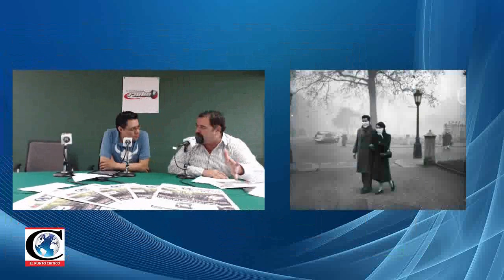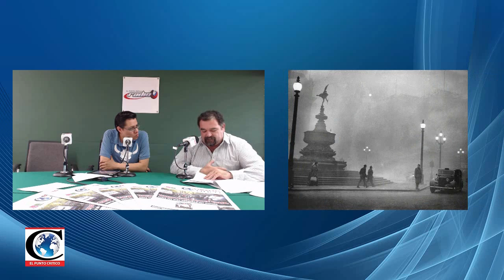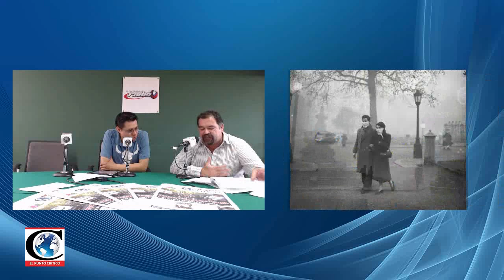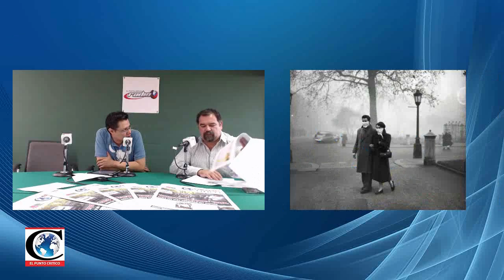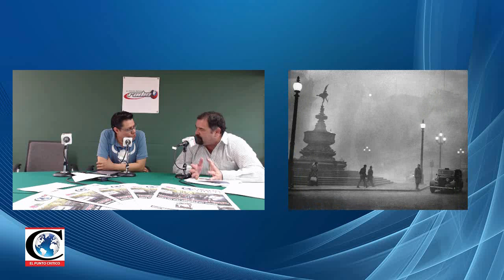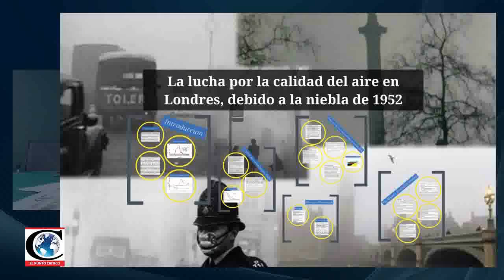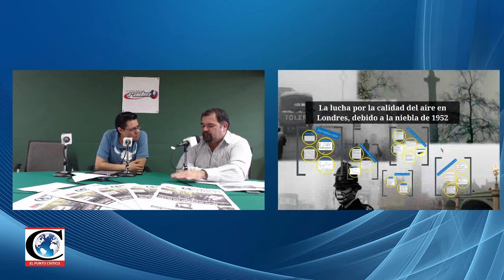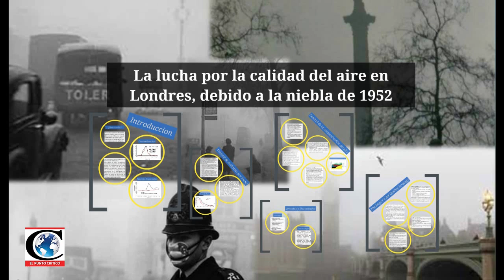"La lucha por la calidad del aire en la CDMX". Entrevista con Fabian Monges de Coniencia y Dignidad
La lucha por la calidad del aire en la CDMX, comparada con la lucha por la calidad del aire en Londres, debido a la niebla de 1952. Entrevista con Marcelo Fabian Monges, Presidente y Fundador de la Fundación Coniencia y Dignidad.Londres